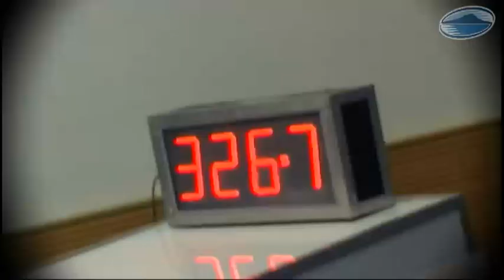Blues fan reporter Darwin Aguinaldo at the 2012 Squad Launch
Blues competition winner and fan Darwin Aguinaldo (@darwinner23) heads along to the 2012 Squad Launch to interview the players about the upcoming season